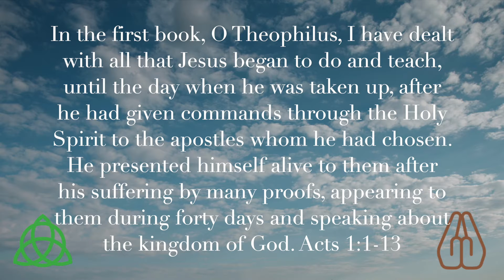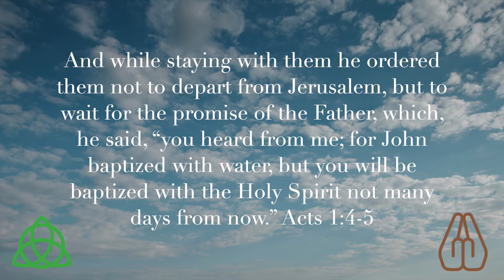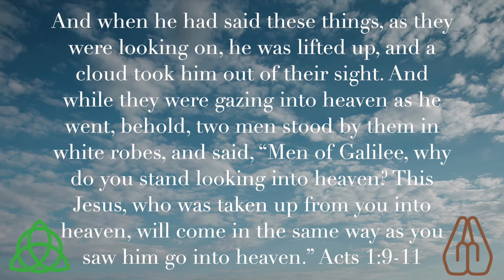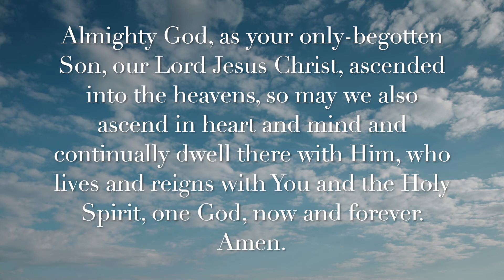The Feast of the Ascension of our Lord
Today we celebrate the feast of the Ascension of our Lord, Jesus Christ, into the heavens. Join Vicar Jake as he meditates on the knowledge and comfort that just as Christ ascended into the heavens, He will also return soon and very soon!

Upcoming Devotions:
May:
21 - Emperor Constantine; Christian Ruler
        Helena; Mother of Constantine
23 - Feast of Pentecost
24 - Esther
25 - Bede the Venerable; Theologian
31 - Feast of the Visitation